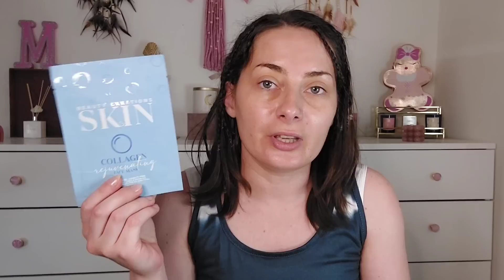VLOG : Niveau de stress au MAXIMUM !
➡️ NOX PARFUMS
15% avec le code MYLN valable toute l'année

➡️ IGRAAL
Récupère des petits sous sur tes achats internet
5euros avec ta première commande

5% de réductions avec le code Simplement05off